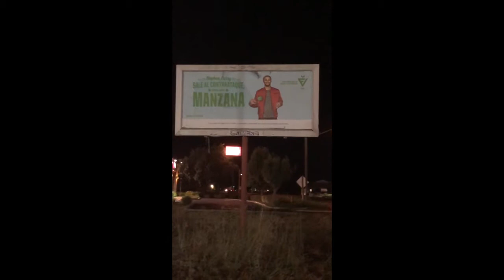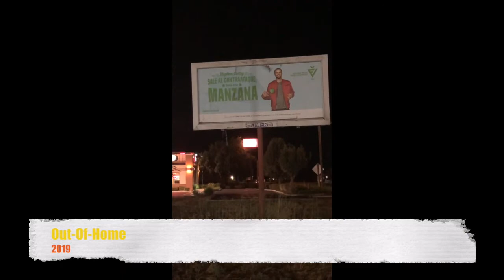Out-Of-Home Episode 2 Waterloo Billboard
Driving through Waterloo, California. There is a junior static billboard over 50 feet away from highway 88 and next to a McDonalds in a huge patch of grass. It's difficult to actually see what the creative looks like while driving by. I didn't know Steph Curry was on the ad till I walked up to it.